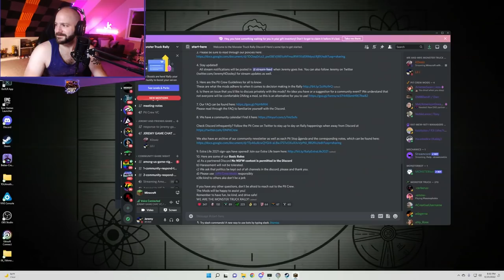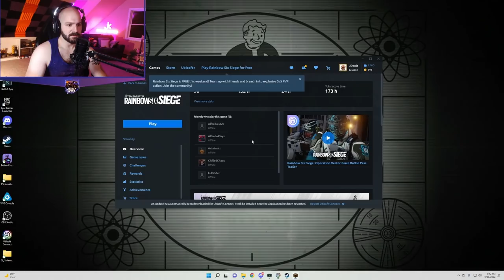Raiding an Ancient City! | Minecraft Update Part 3 | Full Stream from June 23rd, 2022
Jeremy and Kat explore a brand new world in the new Minecraft update. They're looking for the mangrove biome and trying to find a warden!